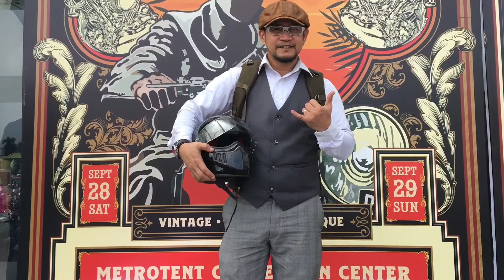THE DISTINGUISHED GENTLEMANS RIDE 2019